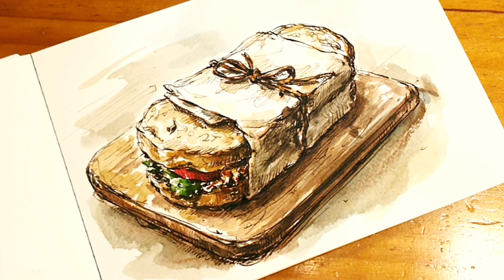샌드위치 그림은 펜화로 펜드로잉 | fountain pen drawing, watercolor painting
그릴 고민일땐 그냥 펜화로
그리기 편한 샌드위치 펜드로잉!
- fpr himalaya v2 ultra flex
- noodler's ink - black+brown